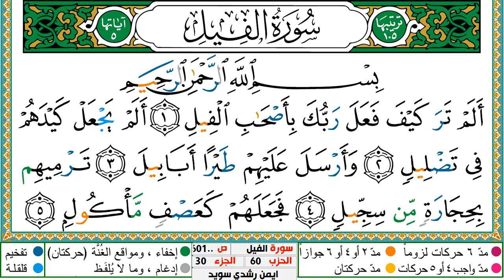QURAN COLORED TAJWEED: 105 - AL FEEL